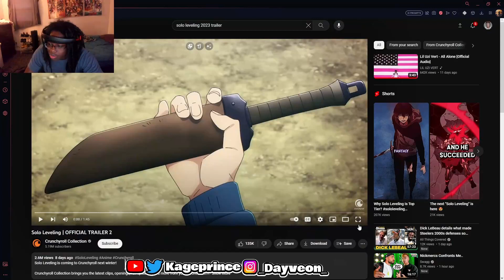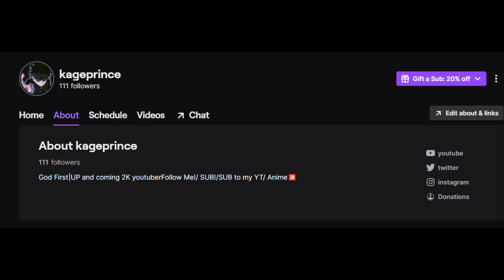THIS LOOK TOO FYEE!🤯KagePrince reacts to Solo Leveling trailer